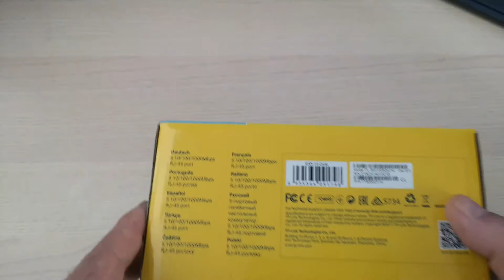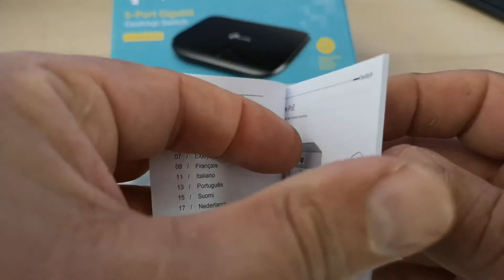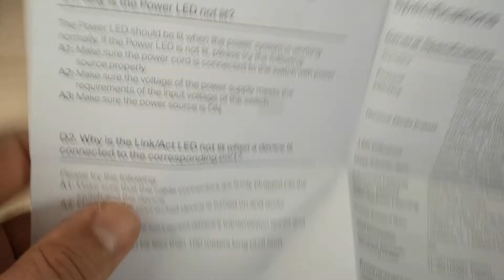tp-link 5 Port Gigabit Deskop Lan Switch TL- SG1005 D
tp-line 5 Port Gigabit Lan switch
TL-SG1005D